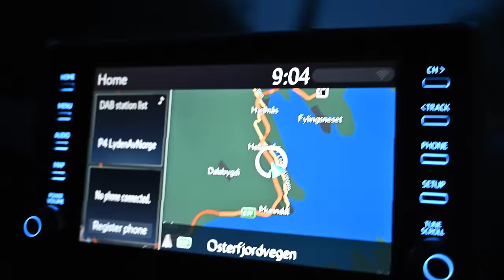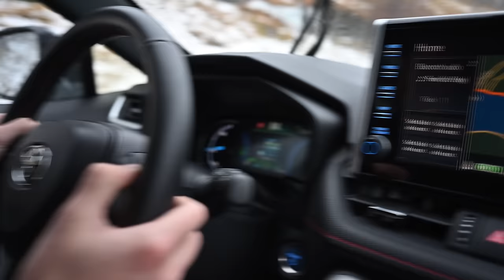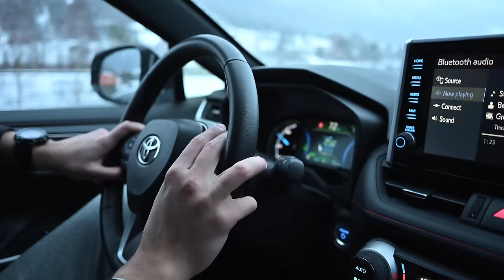KELIAI ŽIEMĄ: Bergenas - Trondheimas E39, E6, E16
Kelionė Norvegijos keliais E39, E6, E16. Bergenas - Trondheimas - Bergenas per dvi dienas apsemtais ir apledėjusiais keliais.

00:00 Išvykstame iš Begeno, E39 kelias
01.20 Pirmas keltas Oppedal - Lavik
01:56 Keliaujame toliau E39 keliu
02:19 Panešimas apie audrą
02:35 Apsemtas kelias
03:29 Kodėl vykstame ne su kemperiu
05:11 Atėjo daug įspėjimų
06:57 Apsemtas kelias
07:17 Pakeitėme kelionės maršrutą
08:20 Uždarytas kelias
09:30 Apsemtas kelias
11:12 Keliaujame toliau E39 keliu
14:53 Trondheimas
15:32 Sekanti diena
16:20 Trondheimas - Oslas, E6 kelias
16:37 Pirkinys, kurio dabar nesimato
16:48 Daug šuniukų Trondheime
17:23 Kelias E6
17:44 Pasirodė ketvirtas keleivis
18:44 250 kelias tarp E6 ir E16
19:41 Mažas šuniukas nori žaisti
20:14 E16 kelias
20:27 Šio vlogo tikslas
20:52 Lærdal tunelis

❗Kviečiame PRENUMERUOTI mūsų kanalą.
❗Jei paspausite 🔔, gausite pranešimus apie naujus  @VelKelyje vlogus.
❗Mūsų darbą įvertinsite paspausdami 👍
     Didelis ačiū! ❤️